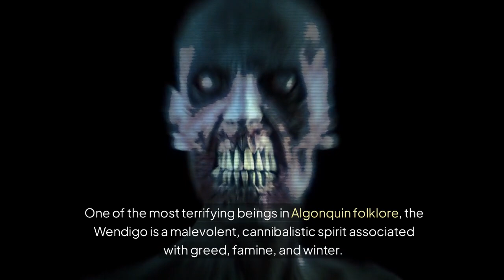The Wendigo Algonquin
The Wendigo
A terrifying creature from Algonquin folklore, the Wendigo is a cannibalistic spirit that possesses humans and drives them to eat human flesh. The legend often speaks of hunters or those stranded in the wilderness who turn into Wendigos after consuming the flesh of others to survive.